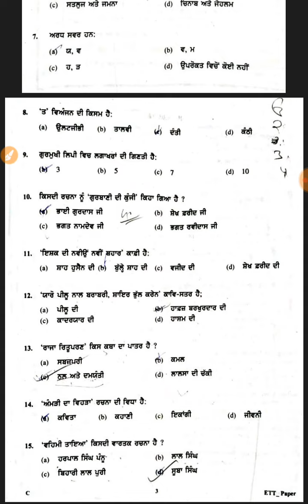ett 2nd paper answer key,ett 2nd paper fully solved paper,ett solved 2nd Paper punjabi answer key